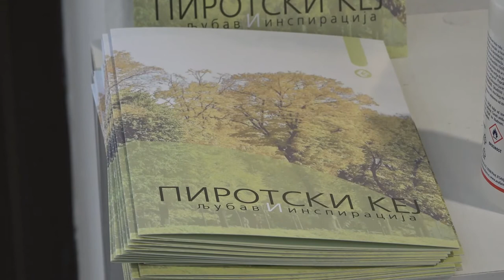IZLOŽBA ''PIROTSKI KEJ LJUBAV I INSPIRACIJA''